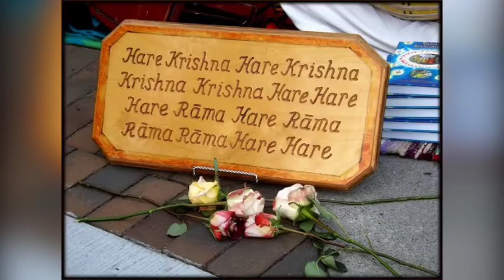Cleaning our hearts